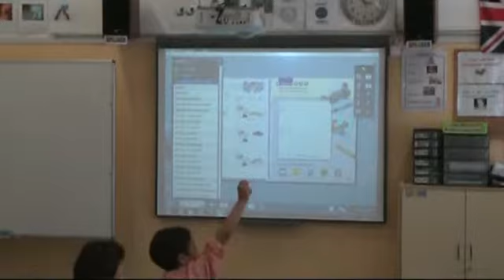Activitat d'Anglès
Activitat d'Anglès desenvolupada a l'aula d'idiomes de l'escola Antoni Ubach i Soler.